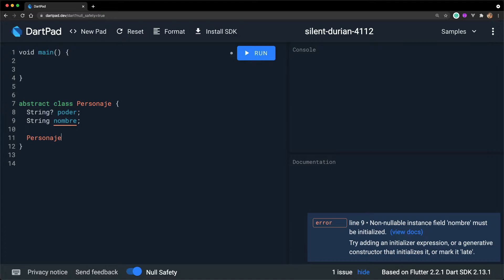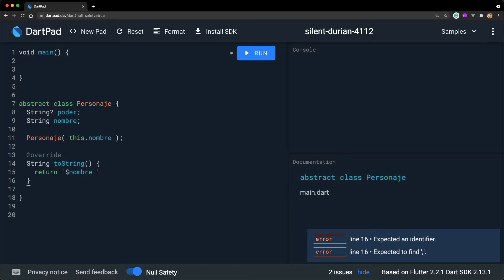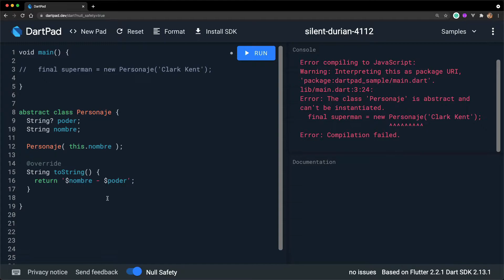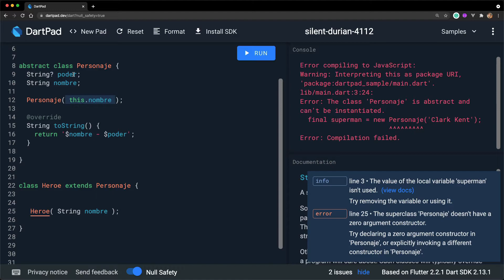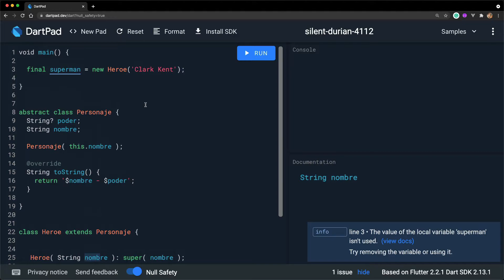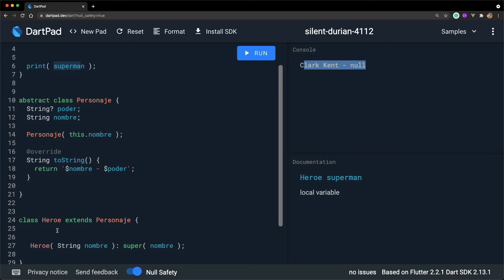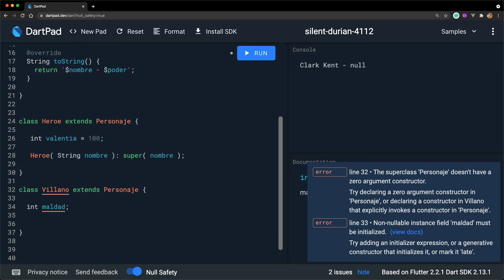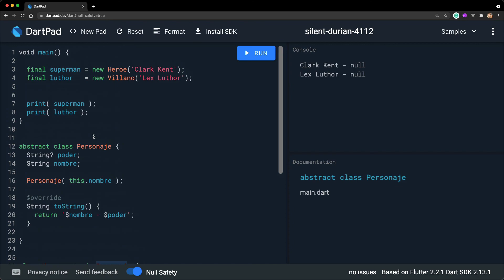11/14 - Extends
Si este material les sirve, intenten comprar uno de mis cursos, siempre pueden encontrarlos al menor precio en mi sitio web y de esa forma apoyan mucho al canal y tienen un contenido completo a su disposición